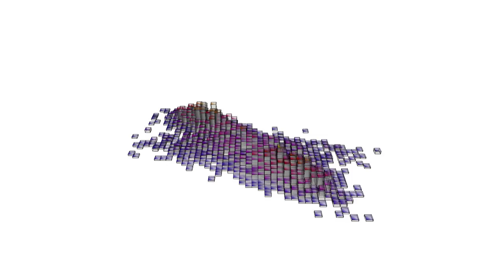3D Histogram of simulations from a Bimodal, Bivariate Gaussian Distribution